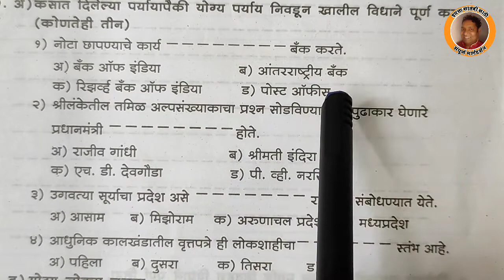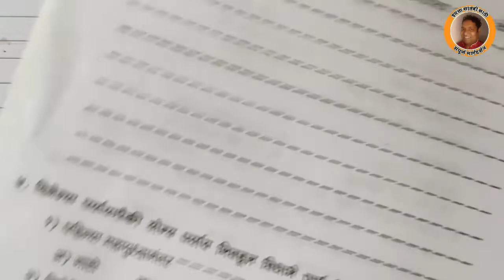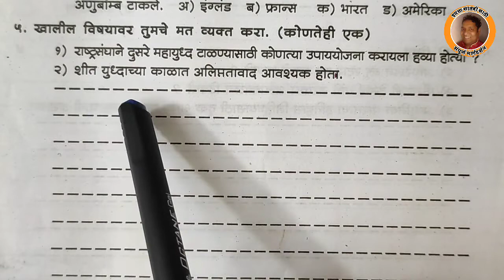इयत्ता 9वी | इतिहास व राज्यशास्त्र | घटक चाचणी पहिली | गुण 20